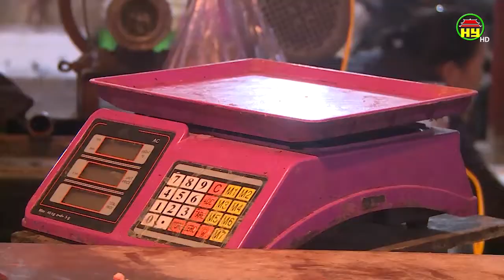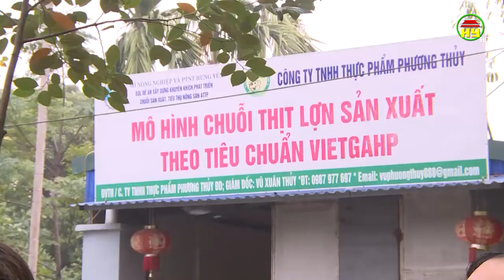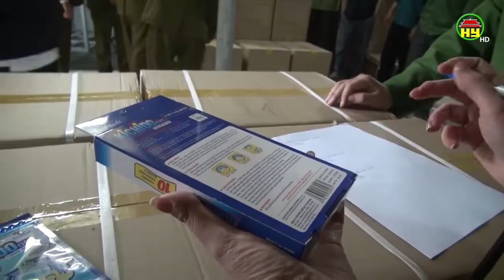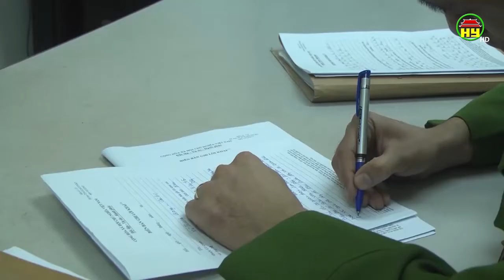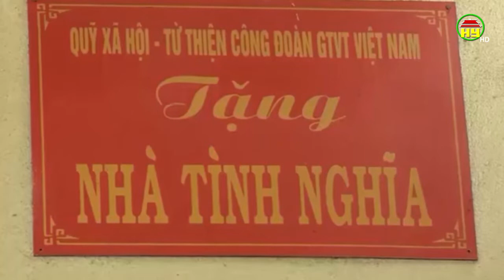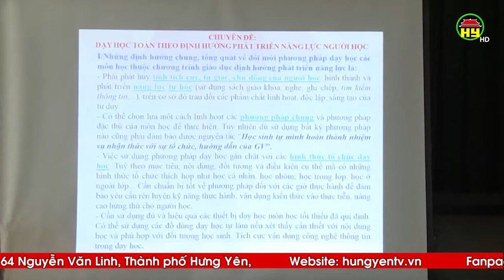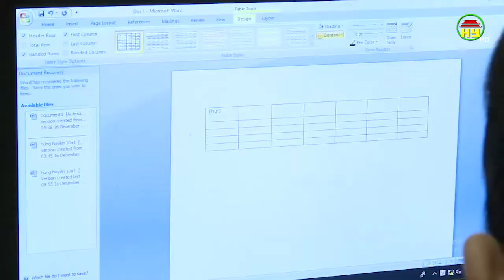Nhìn từ Phố Hiến thứ 3 ngày 24/12/2019